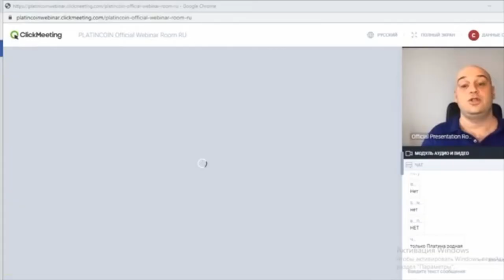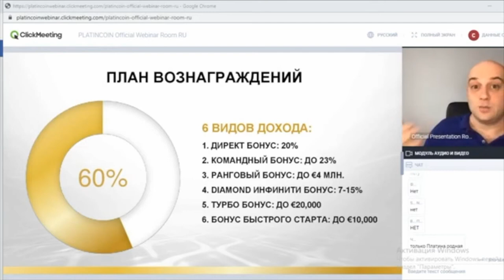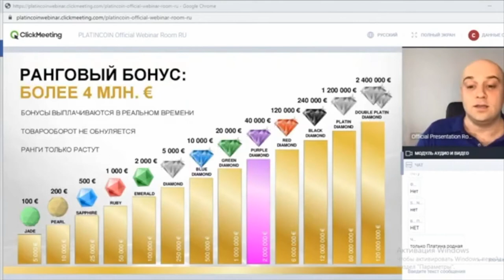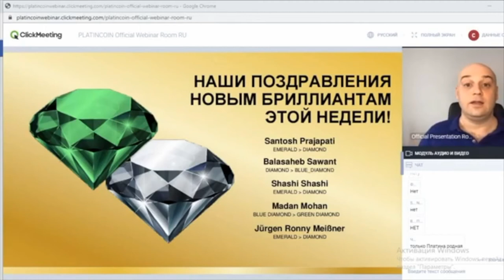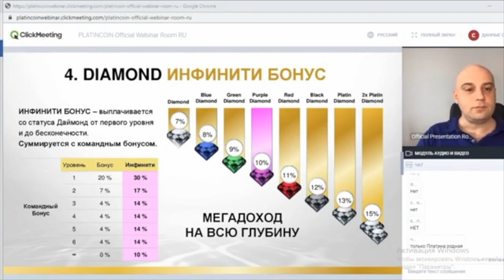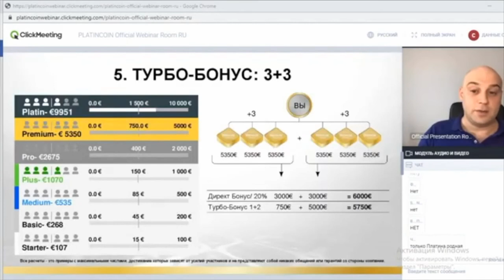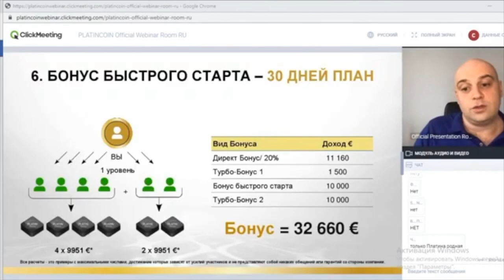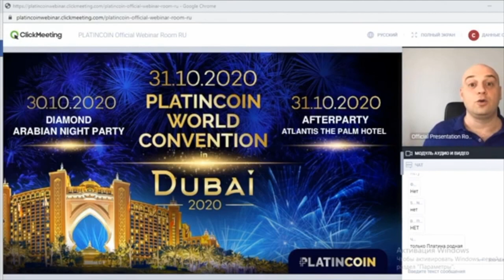💎 PLATINCOIN - 32 000 ЕВРО ЗА 30 ДНЕЙ! Маркетинг